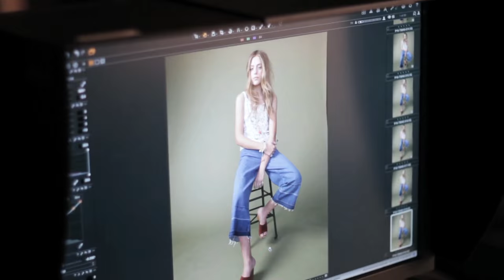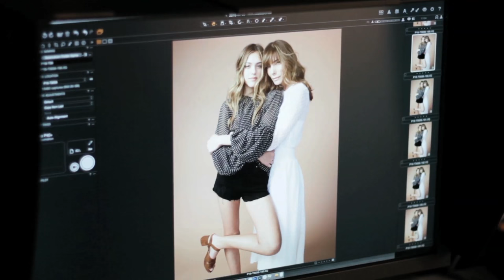SIMONS - TWIK - Sistine Stallone et/and Jennifer Flavin